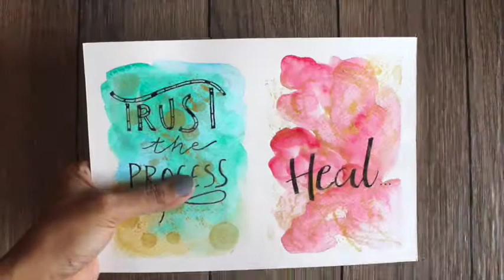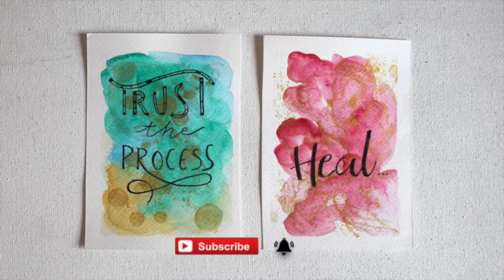2 Easy Watercolor backgrounds and Calligraphy Tutorial for Beginners | Niru's Calligraphy | Niru Art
Today I'm painting 2 East Watercolor Backgrounds that you can use for Calligraphy. Hope you all find this tutorial helpful.

COLOURS USED:
Pthalo Green, Yellow Ochre, Prussian Blue, Crimson Lake, White, Gold.

BRUSHES USED:
Faber Castell, Synthetic Brushes - Round - Nos. 2, 9.

PAPER:
Winsor Newton Gummed Water Colour Paper (90lbs/190gsm).

Please note that any paintings and any reproductions thereof created using my tutorials cannot be used commercially (for sale, etc) as that would be a violation of my copyright and use policy.